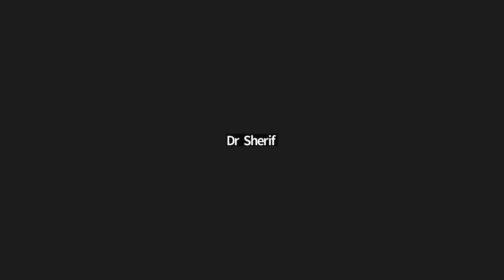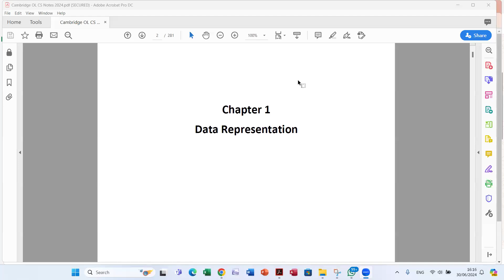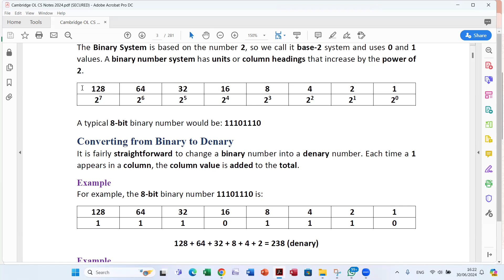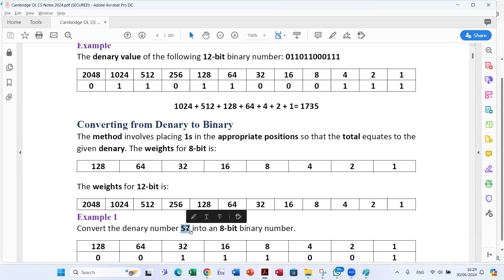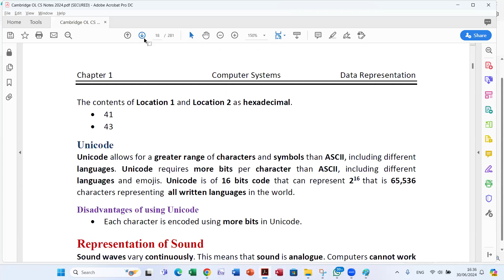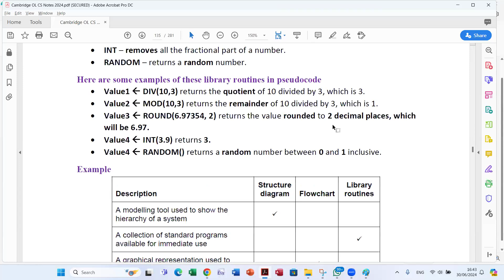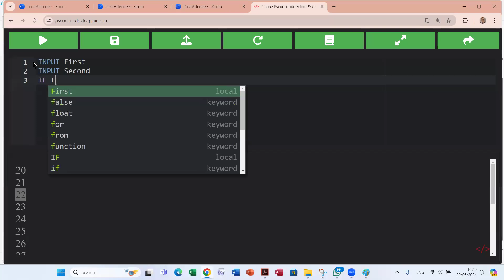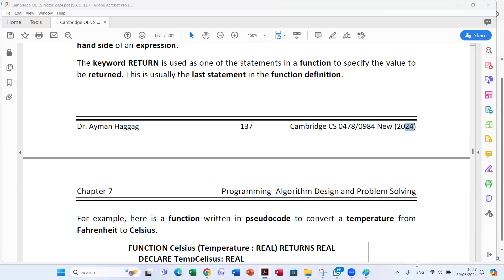CS trial session (Dr Ayman hagag)